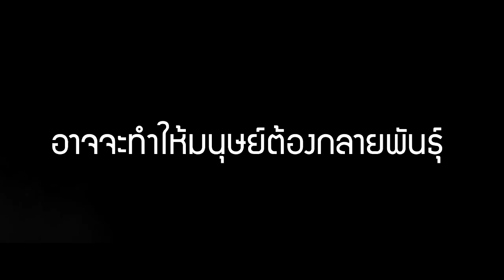PM 2.5 ฝุ่นละอองระบาด [ล้อเลียน resident evil ]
สปอร์นเซอร์
Fantech Thailand

ติดตามเรื่องราวของเราได้ที่ instagram
redspecial_a

ขอบคุณที่ติดตามและรับชมครับเจอเกรียน